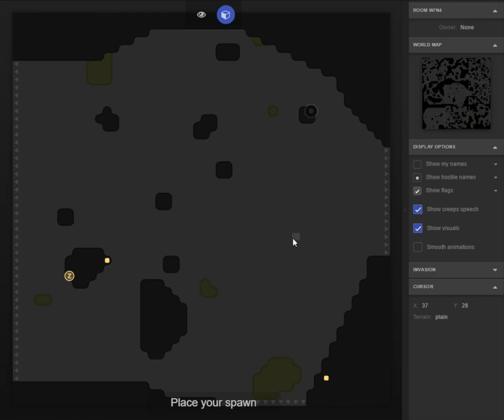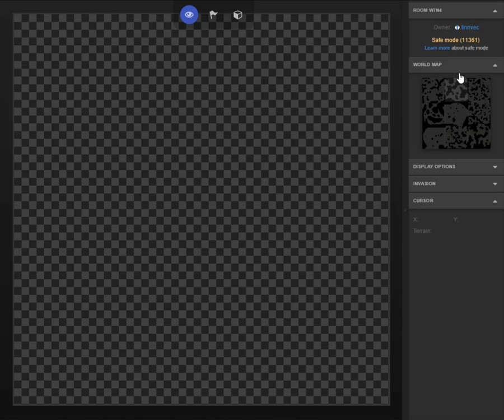AInts: Test 3 (1x)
Pheromone Colors: Blue - Home, Yellow - Energy, Red - Controller
Pheromone Decay: 1 every 9 ticks
Pheromone Max Level: 255